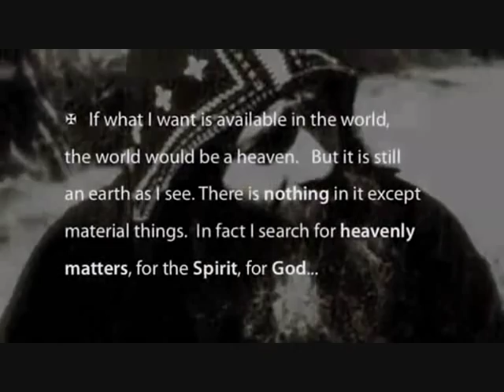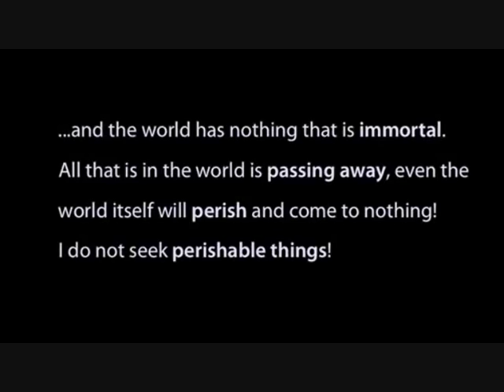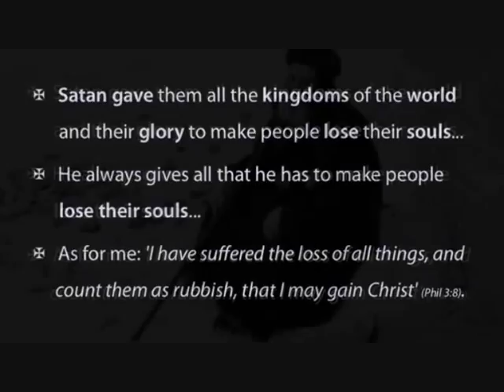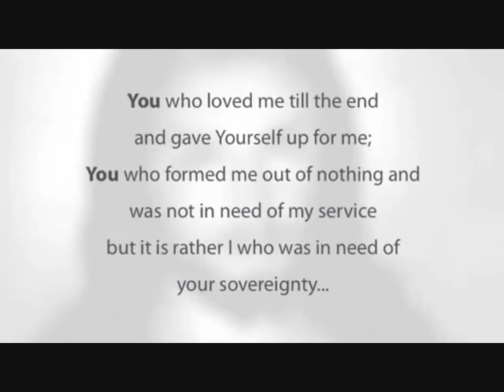I Want Nothing of This World - H.H Pope Shenouda III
Same content as all the other versions of this video, but has been slowed down so people can read the words.